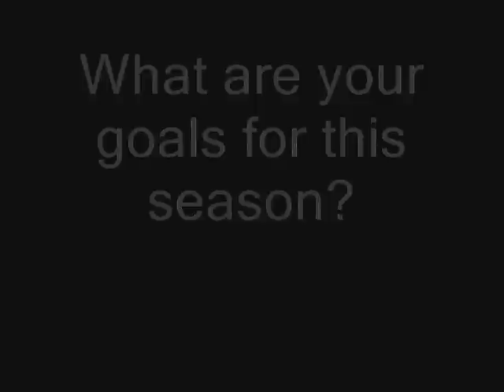Quick Hits with Erika Petruzzi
Rapid fire Q&A with the senior pitcher/outfielder